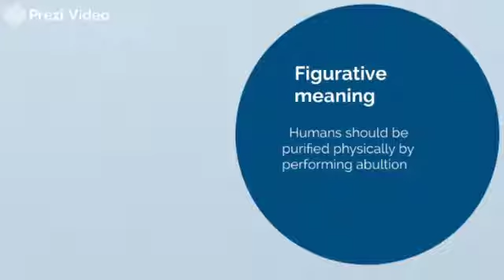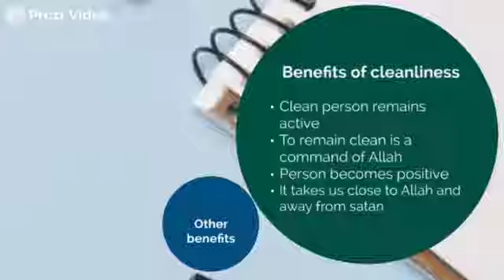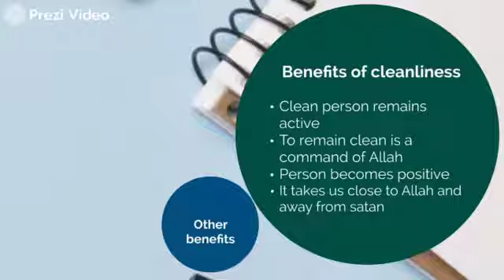Islamiat grade 6 lesson 1 cleanliness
Prepared by Safia Altaf